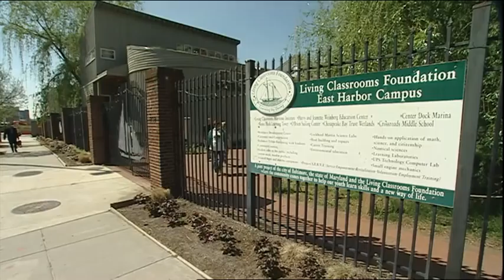Living Classrooms Clean the Wetlands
There are wetlands in the Inner Harbor?  The Living Classrooms use volunteers to help clean up the still existing wetlands of downtown Baltimore.    A segment from the 2010 Chesapeake Bay Volunteer-thon at MPT.